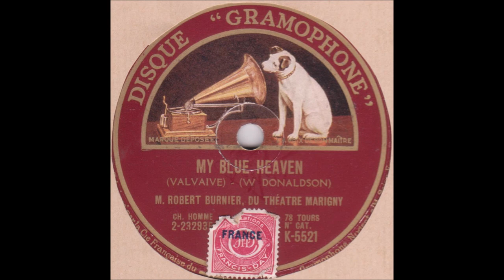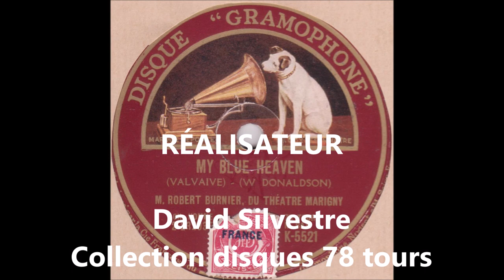Robert Burnier " My blue Heaven " 1928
Robert Burnier du théâtre Marigny    " My blue Heaven "  de Donaldson
avec orchestre
disque 78 tours Gramophone K.5521 de Juin 1928